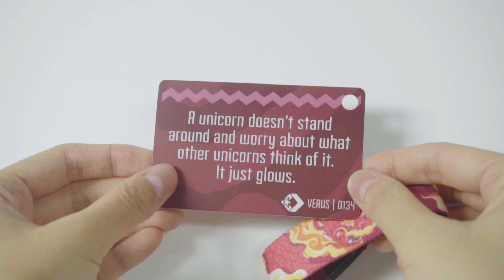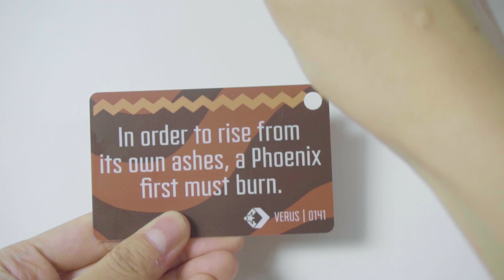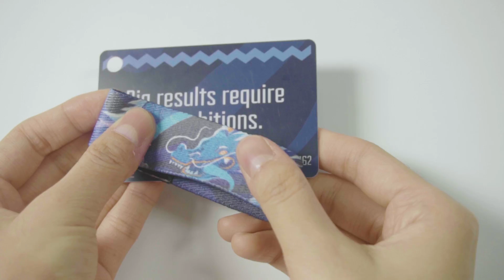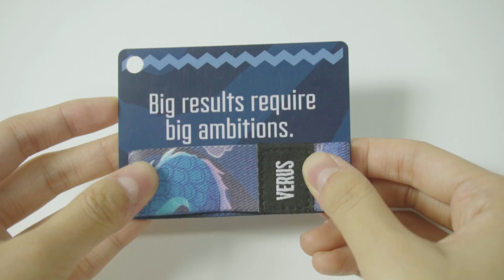✋🏻Cho mình thấy cánh tay của các bạn👆🏻Vòng tay Verus|thương hiệu Việt|khuấy đảo giới trẻ thứ thiệt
Để mua vòng tay Verus các bạn có thể vào fanpage này nhé :